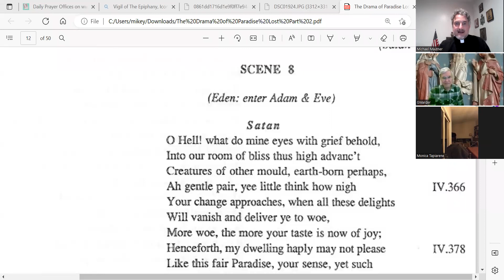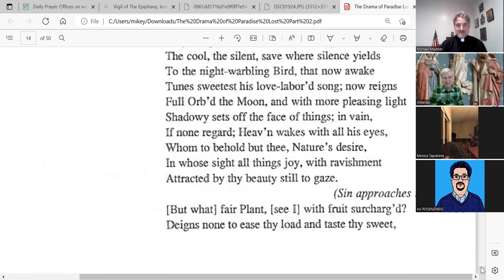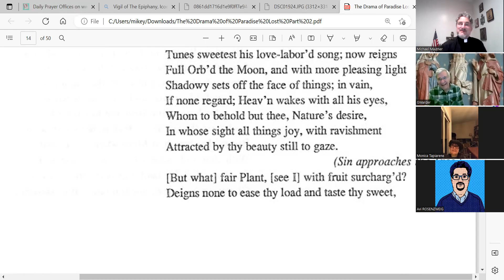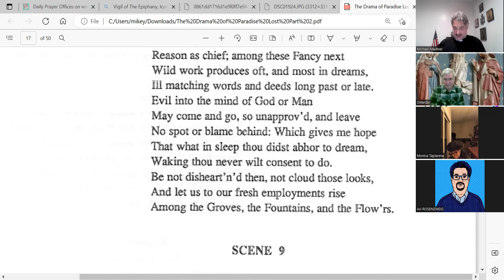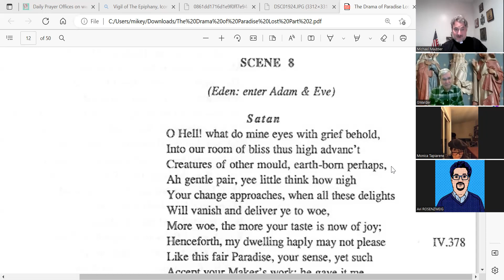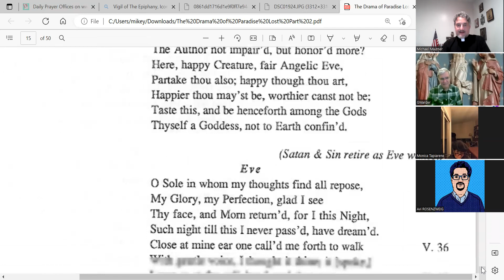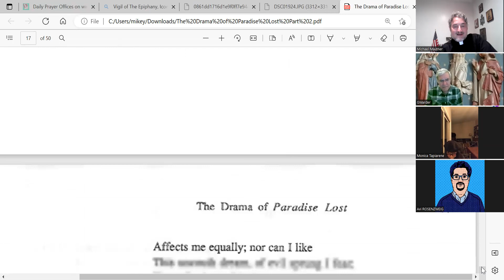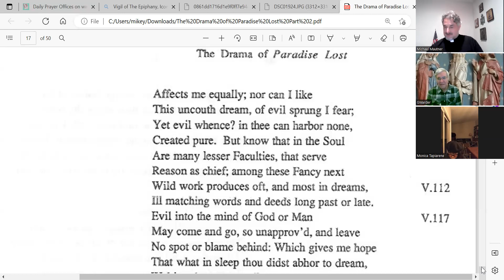Drama of Paradise Lost Session 5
Bible Study, Seminary Courses, Poetry Readings, and other activities of St. Peter's Parish in Oakland, California, Rev. Michael E. Mautner, Rector